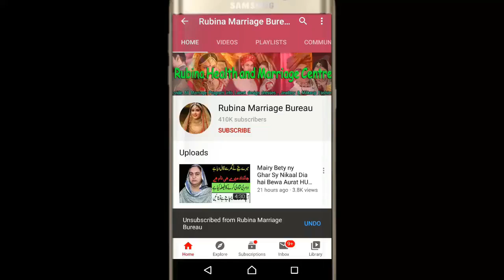Momna Belong To Milddle Class Family,25 Yeasr Old ,( RELATION SHIP )of Pakistan..